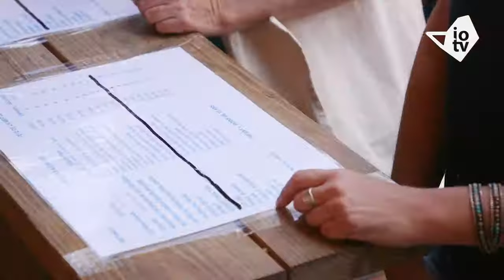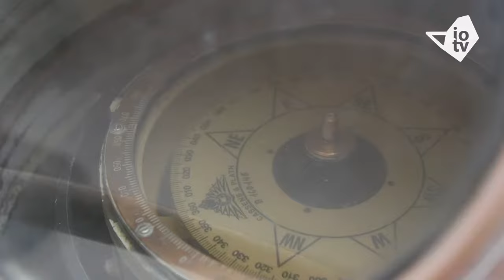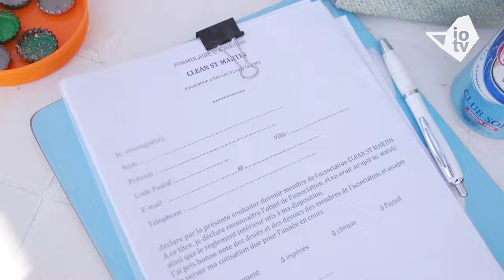Fete de la Mer 2019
Retour en images sur la 10 ème édition de la Fête de la Mer à Grand Case